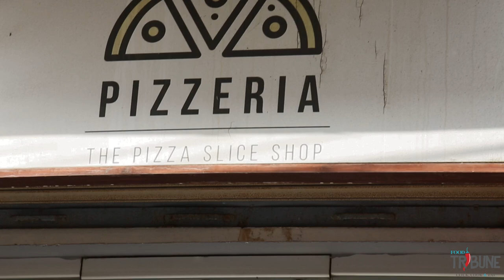Street Food Ventures Episode #03 (Junaidi's Pizzeria) | Food Tribune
Junaidi’s Pizzeria is one of Karachi’s few spots serving New York styled pizza fresh out of the oven. Filled with delicious flavours that are easily affordable for customers, watch the video as the owners speak about their food journey and overall mission of introducing the original $1 pizza to the city of Karachi!

For the full list of ingredients, step-by-step method, as well as more quick and easy to follow recipes, please